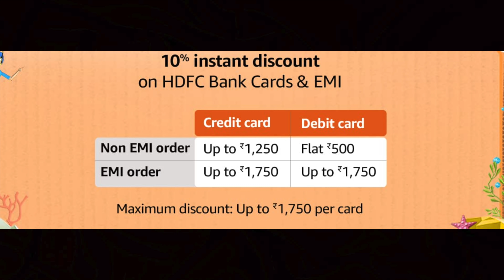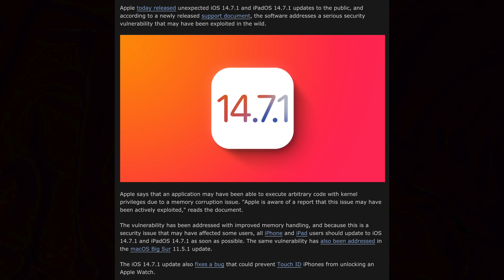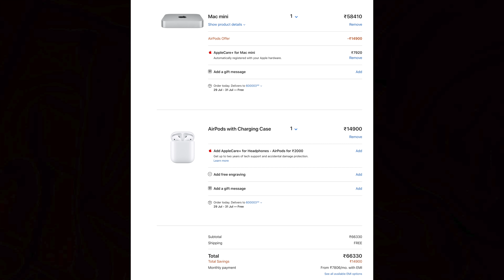Apple Giving Free AirPods🔥, Nothing Earphones Sale Announced, Blackberry Launching a 5G Phone!TS170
Hey, guys welcome to Tech Seithigal! This is the 170th episode of our series! This series will be telecasted daily at 6am! watch the episode and enjoy!